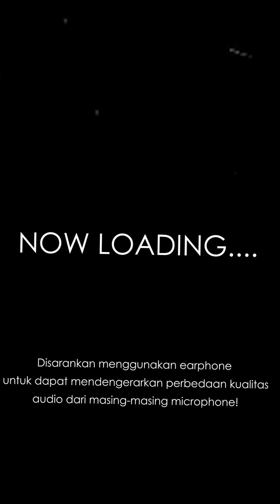Referensi mic eksternal untuk hp Android.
Semua pasti pada tahu kalau mic internal di hape-hape android itu kebanyakan tidak ada yang jernih perekaman suaranya. Makanya biasanya kita disarankan untuk menggunakn mic eksternal. Hanya mic yang mana sebaiknya? Kali ini saya akan memberikan contoh 4 jenis mic yang berbeda apabila dipakai ke hape Android.

Jika ada yang ingin ditanyakan, langsung saja comment di bawah, saya akan berusaha secepat mungkin untuk menanggapinya.

atau PC/DM aja di medsos diatas.